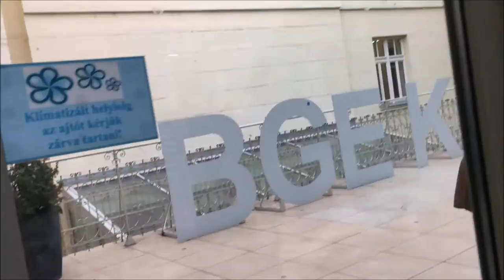Budapest Business School - Ein Tag in Budapest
Budapest Business School - BGE KVIK

Imagefilm der PR Studenten.

Directed and made by Heni.